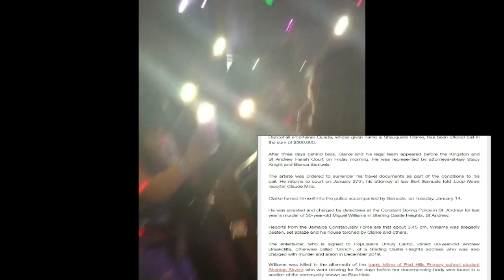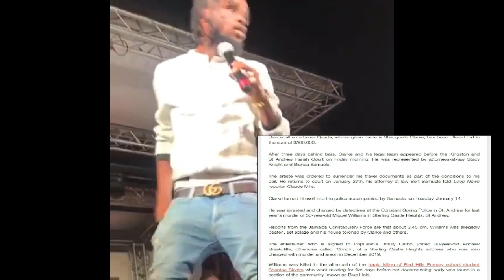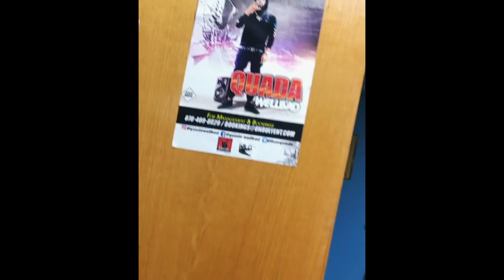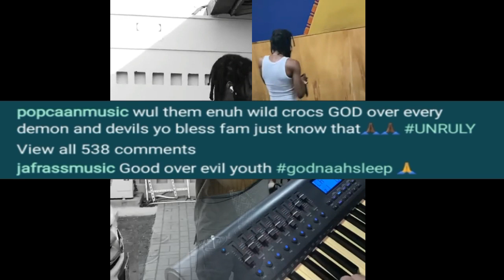(BREAKING NEWS) Quada Finally Out Of Ja!l After Being @RRESTED & CH@RGE For Mvrder + 500,000 Ba!l